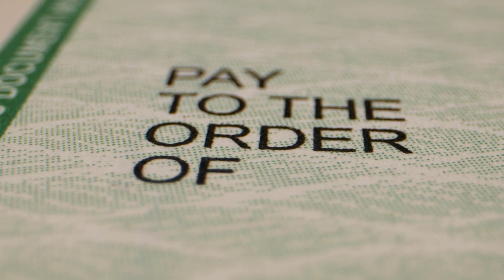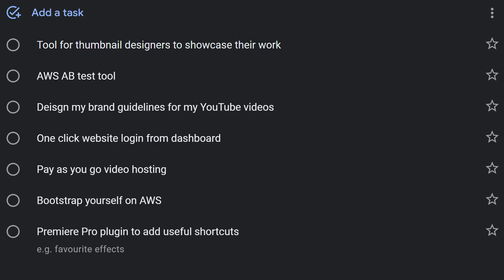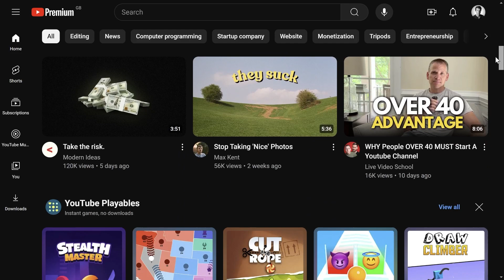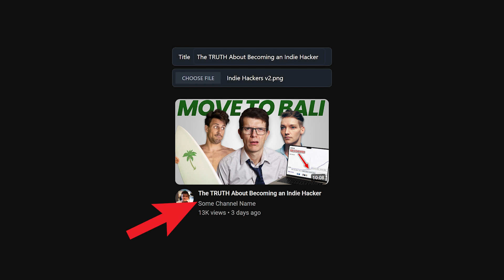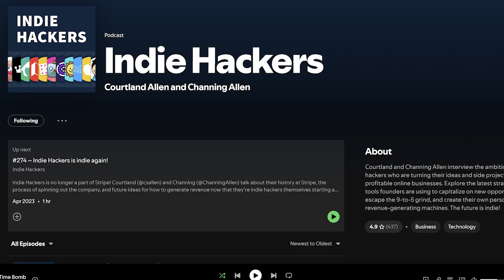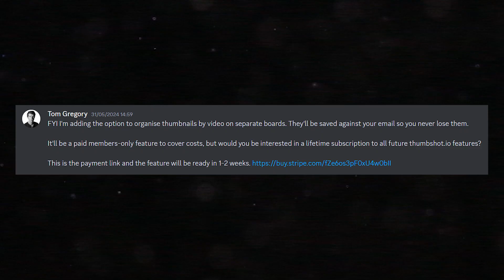I Quit My Job To Build Web Apps and Learnt THIS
As a teenager in the 90s I built all kinds of dodgy websites. Then my interest in coding was snuffed out by boring university lectures on topics I didn't care about.

After 13 years in a development job, I finally quit to build my own stuff again. In this video you discover what it takes to break out to create your own software projects, how I chose an idea, what technology I had to learn, and how much money I eventually made from a tool built with my own hands.

0:00 How education can kill an interest in coding
1:30 Idea generation for developers with zero imagination
2:47 Filling the knowledge gaps you've ignored for years
3:56 Finding a user for your webapp that isn't you
4:44 How even software nerds can make their first sale
6:00 Playing the long game